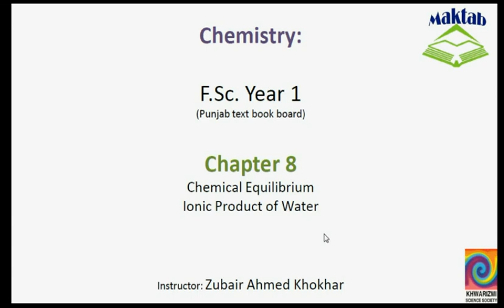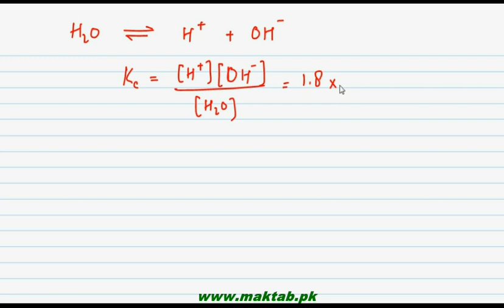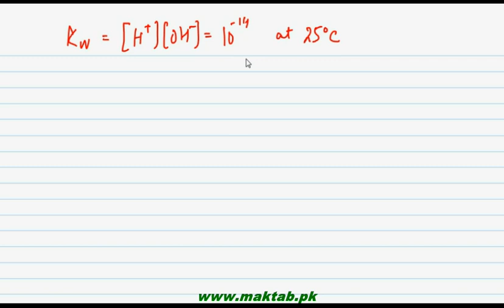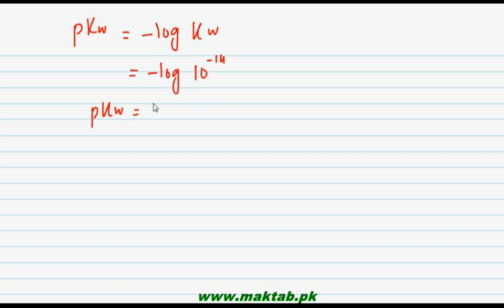FSc Chemistry Book1, CH 8, LEC 14: Ionic Product of Water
This video lecture from Chemical Equilibrium (F.Sc. Chemistry Book 1) covers the concept of the ionic product and the concept of pH and pOH from the ionic product, how they can be found and pH and pOH of different chemicals. Find more e-learning material and educational video lectures in Urdu at maktab.pk. These videos are free to use for promotional and commercial purpose by keeping the credits to Maktab.